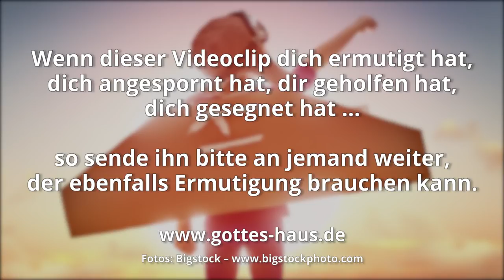Wie ist das mit den Träumen?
Wir alle kennen den biblischen Bericht vom Traum Nebukadnezars. Es war ein sehr spezieller Traum, der den König innerlich so aufwühlte, dass er seine Magier und Weisen rufen ließ, die ihm den Traum erzählen sollten. Doch das war für sie unmöglich. Daniel hingegen vermochte diesen besonderen Traum, der sich über riesige Zeiträume erstreckte, zu deuten, denn er besaß das Verständnis und die Weisheit Gottes dafür.

Wenn wir schlafen, träumen wir und manchmal sind es beunruhigende, angstmachende Träume, durch die der feind uns bedrücken und in Unruhe versetzen möchte.
Doch es gibt auch andere Träume, die von Gott sind und die uns in bestimmten Situationen helfen können, unsere derzeitigen oder auch zukünftigen Zustände zu verstehen. Manchmal enthalten sie Botschaften, die für uns persönlich sind, manchmal für unsere Familie, manchmal für Gemeinde, Stadt, Region, Land oder was auch immer.

Wie ist das mit deinen Träumen?

Und nach diesem will ich meinen Geist ausgießen über alles Fleisch, und eure Söhne und Töchter sollen weissagen, eure Alten sollen Träume haben, und eure Jünglinge sollen Gesichte sehen.
Joel 3,1